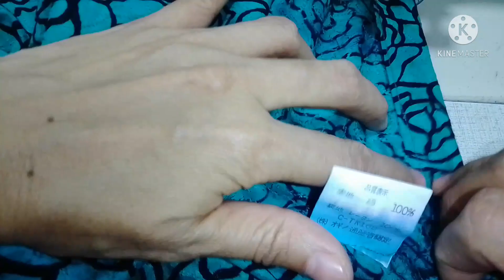DIY Old Dress transformation